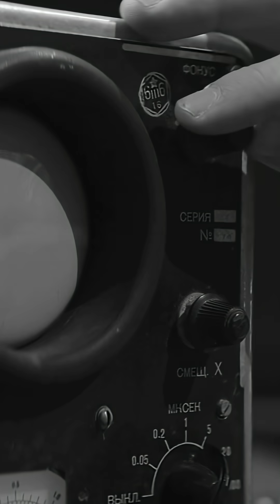What Happens When a Pilot Says “Mayday”?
Ever wondered why pilots shout “Mayday” in an emergency? In this video, we reveal the origin, meaning, and exact aviation rules behind this famous distress call. Whether you’re a student pilot, aviation enthusiast, or just curious — you’ll learn how one word can save lives in the sky.

✈️ Learn the difference between “Mayday” and “Pan Pan”